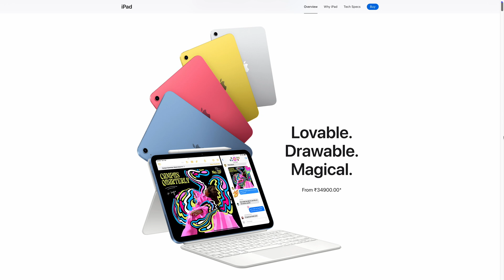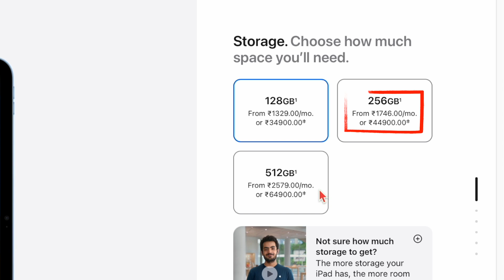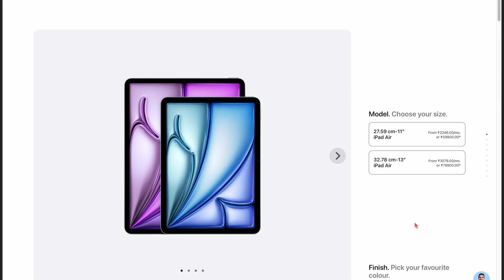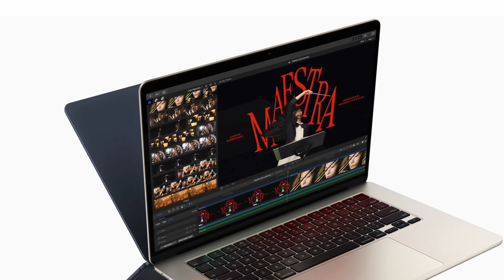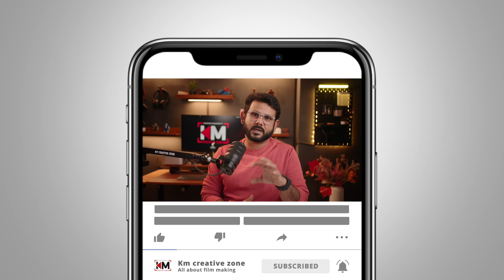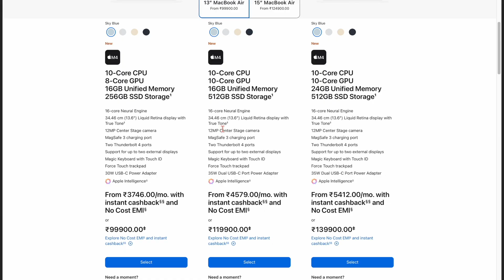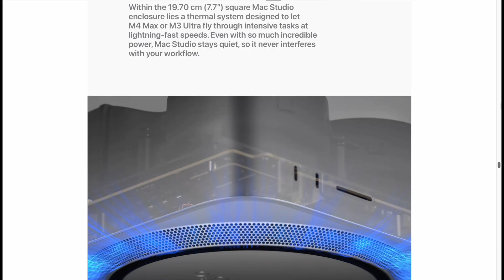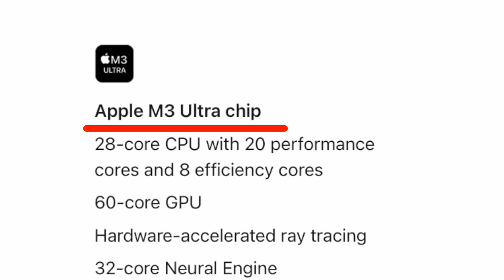APPLE NEW PRODUCTS 2025 MARCH IN TELUGU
🍏 Discover Apple's latest product launches from March 2025! From the powerful iPad Air 7th Gen with the M3 chip to the sleek MacBook Air with the M4 chip, get all the details on these cutting-edge devices. Plus, learn about the new iPad 11th Gen and the powerhouse Mac Studio designed for professionals.

Purchase links:
Apple iPad 11″: A16 chip
Apple iPad Air 11″ with M3 chip
Apple 2024 Mac Mini Desktop Computer with M4 chip
Apple 2025 MacBook Air 13″ Laptop with M4 chip

CHAPTERS :

0:00 Intro
0:16 Apple Ipad A16 Bionic Chip features, pros and cons
2:46 Ipad air Specifications
5:05 Add engraving feature in Apple ipad Air
5:38 Macbook Air M4 details
6:05 4k, FHD video editing on Macbook air
6:35 Advantages of Macbook Air M4
7:31 Desk view feature on Apple Macbook Air M4
8:04 Type c, Thunderbolt difference
8:38 Macbook air M4 Price details
8:50 Macbook Air M413 inch Configuration Details
9:01 10 Core CPU, 10 Core Gpu details
10:01 what is neural engine in apple chips?
11:00 Mac studio Features
11:32 M4 Max Features
14:15 Performance cores ,Efficiency cores difference
15:58 M3 Ultra chip Features
17:56 M4 Max price details
18:12 Outro

*product links :*
*Apple 2024 Mac Mini m4 *
*BenQ PD2706U 27"(68cm) IPS HDR10 4K Monitor*
*Logitech K580 Wireless Keyboard*
*Logitech Signature M650 Wireless Mouse*
*Belkin USB C Hub, 7-in-1 MultiPort Adapter Dock*
*Anker USB C Hub*
*USB 4 Type-C to Type-C*
*White Mulberry Gaming Desk*
*amazon basics Extended Gaming Mouse Pad*
*Green Soul Beast Racing Edition Ergonomic Gaming Chair*
*Luminous Zelio+ 1100 Inverter for Home*
*APC Back-UPS BX1100C-IN 1100VA*